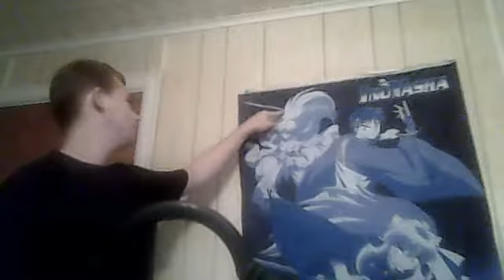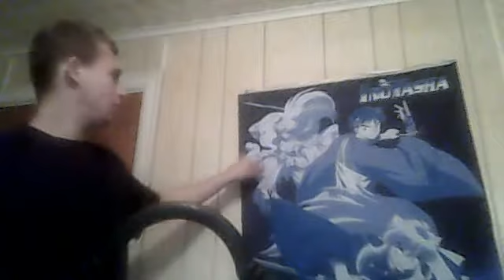My Random Video And A Contest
Contest Starts Today And Ends On The 31st...You Can Send Ur Votes To: Or To My Messages On Here:danteravenblood Thank U...